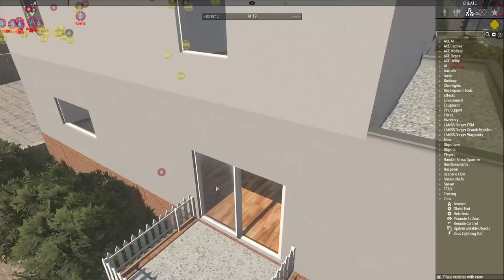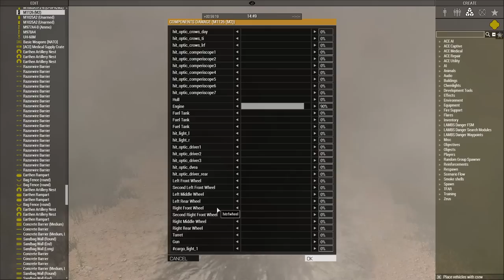Free Helicopter Rides (Round 3) | ArmA 3: Platoon Olympics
Round 3 pits Team Moat lead by Golfer against the new high score from Team Polaris in Round 2. This round features some amazing moments and some of the best highlights of the entire series.

Big thanks to Barbarian Weeb for co-hosting the tournament with me

The viewer release of the general document is here. It has things like the objectives, how the scoring works, the enemy threats, etc.

Thanks to 15.ai for the text-to-speech voices.

Timestamps:
00:00 Pre-Game Segment
05:10 Round 3 - Team Moat
54:40 Post-Game Segment

What is this mod/mission?
This mission is a randomised challenge map designed by myself with a scoring system to judge how well each team did at the end of their round. This was then used to rank how well teams performed, and the winning team received a special prize.